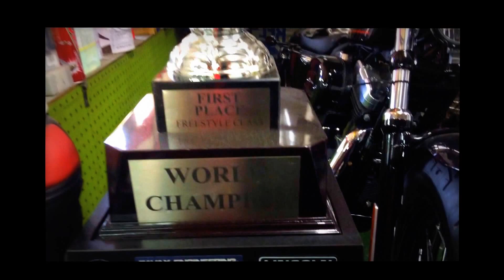世界が注目 The world attention 世界一に輝くカスタムバイク 2011V タバックスエンジニアリング チャンピオン田端賢 TAVAX 2011V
世界が注目　The world attention　世界一に輝くカスタムバイク 　2011V タバックスエンジニアリング　チャンピオン田端賢
TAVAX 2011V・TAVAX 2006Z・TAVAX 2001Z
「AMD world championship of custombike building 2011freestyle部門で優勝」
TAVAXはカスタムビルダー田端賢による
 オリジナルフレーム・パーツやカスタムバイクを製作しています。
タバックスエンジニアリング　大阪府八尾市宮町 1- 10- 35